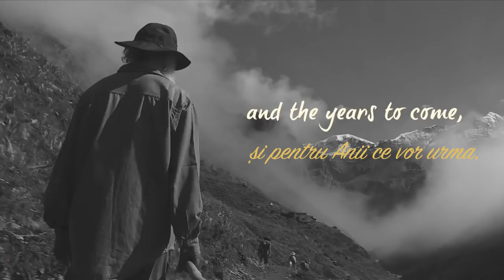Mesajul de Anul Nou de la Sadhguru – Prinde Viață! - Sadhguru